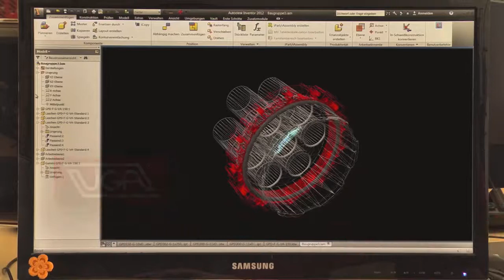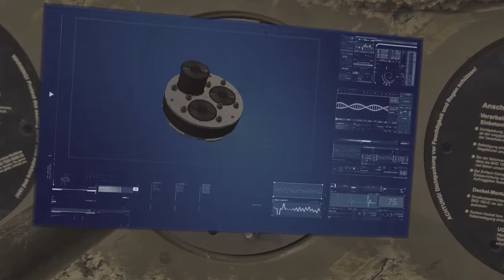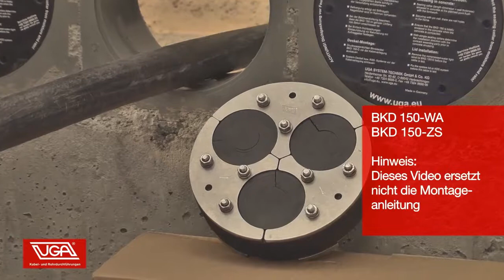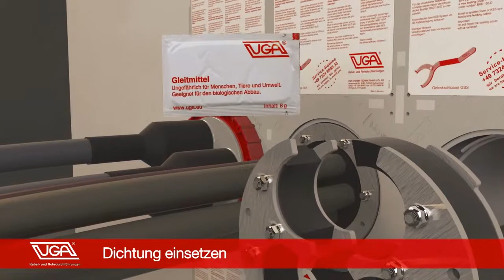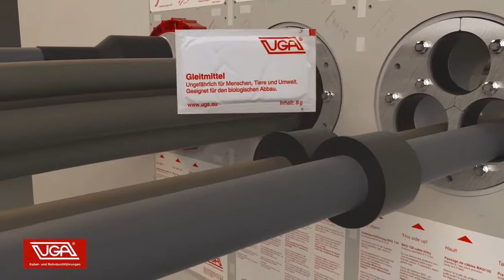BOOMLIFT - Bucins Herméticos em condutas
Aplicação de bucins herméticos em condutas.
Aplicação de bucins herméticos em massivos.
Aplicação de bucins herméticos em tubos corregados.
Aplicação de bucins herméticos em eólicas.